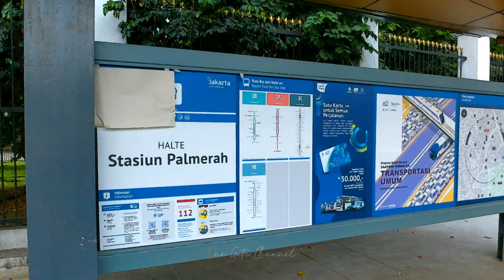Halte Stasiun Palmerah - Jakarta